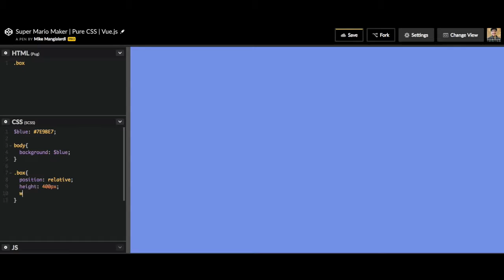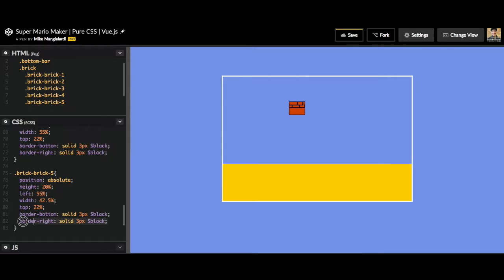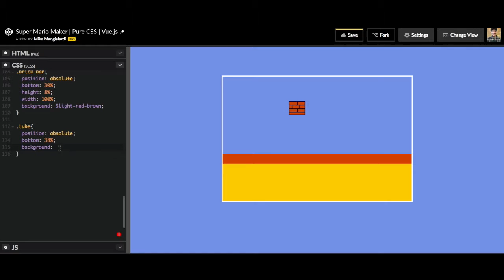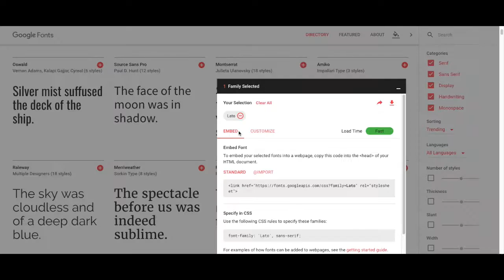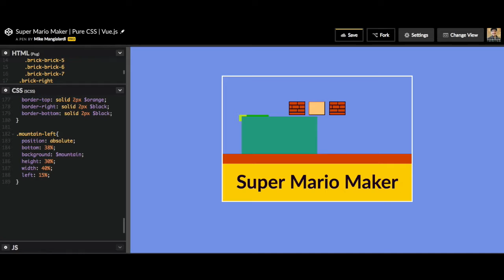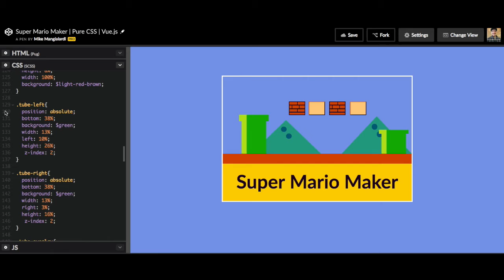Speed Art | Pure CSS | Super Mario Maker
Speed art CSS image of Super Mario Maker cover